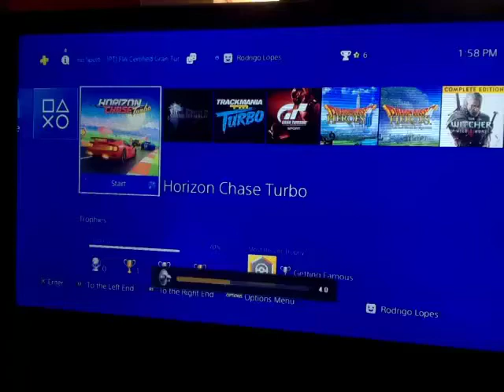Horizon Chase Turbo - Endurance - 36 Races [01:11:36.39] World Record!